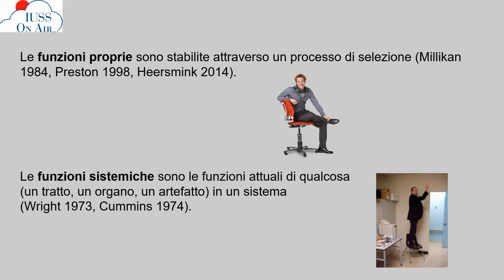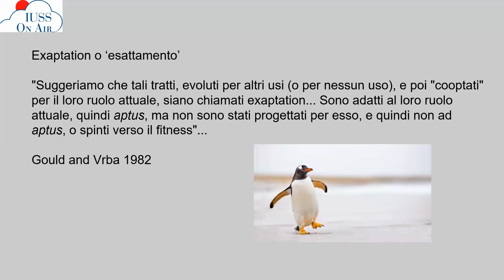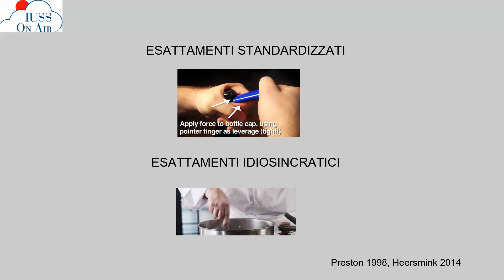[IUSS On Air 2020] Marco Fasoli - Assegnista di Ricerca Scuola Universitaria Superiore IUSS di Pavia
Il volto della tecnologia dietro alle mascherine.
Quando una tecnologia ha un buon design ed è user friendly ci dimentichiamo di essa (diventa trasparente) ma nel caso delle mascherine ciò rischia di creare dei pericoli per la nostra salute.